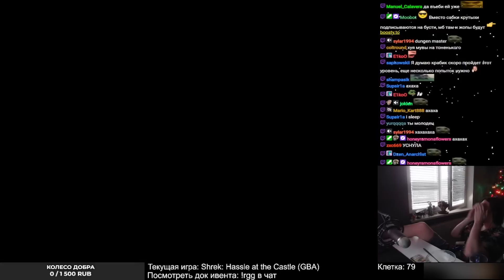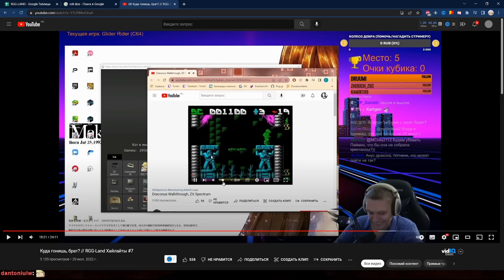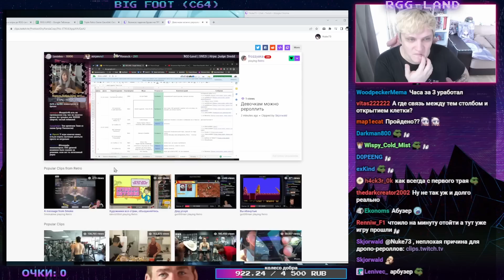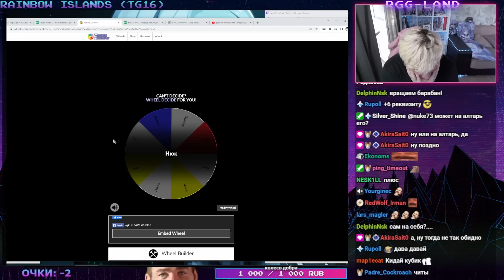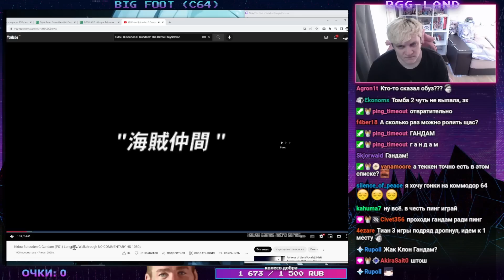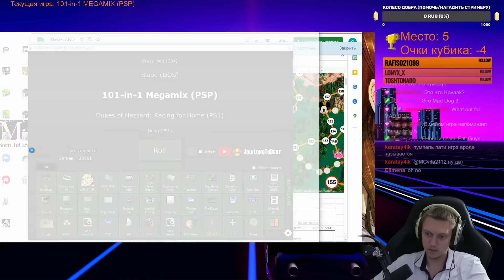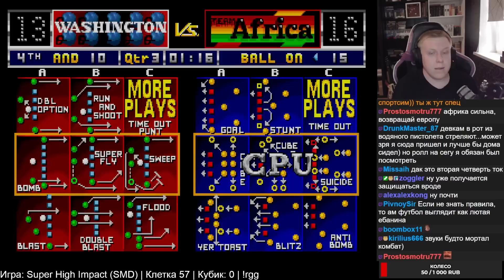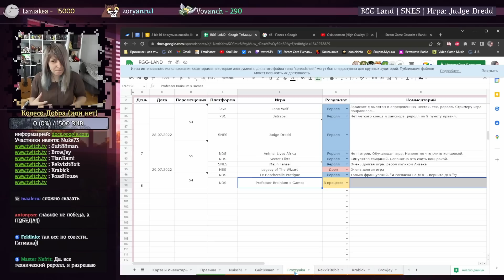День минус очка // RGG-Land Хайлайты #8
RGG-Land хайлайты
День минус очка